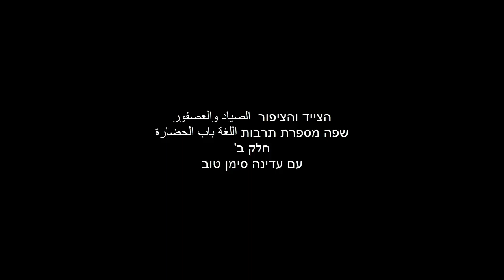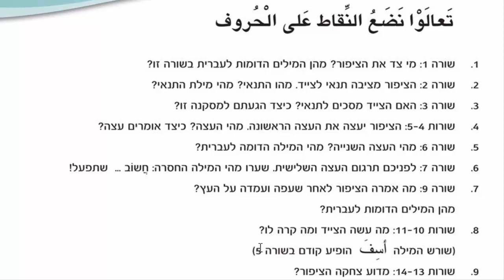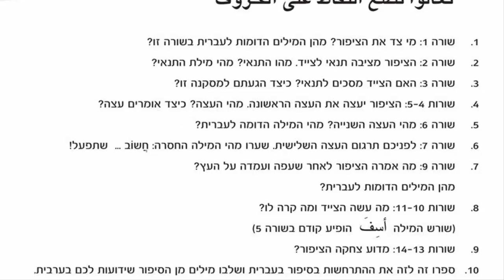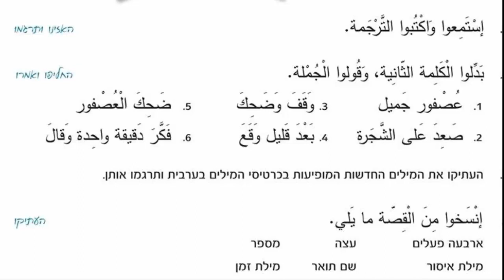الصياد والعصفور הצייד והציפור עם עדינה סימן טוב חלק ב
الصياد والعصفور  הצייד והציפור חלק ב
اللغة باب الحضارة שפה מספרת תרבות
עם עדינה סימן טוב